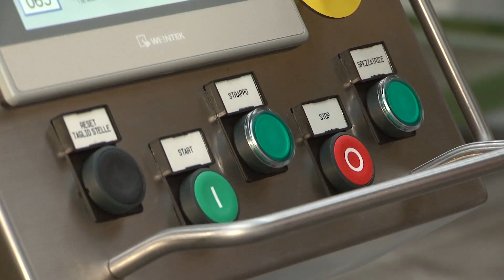Linia do produkcji pinsy , ciabatty Sottoriva MR8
Automatyczna linia do produkcji pinsy, ciabatty, różnych kształtów.
Produkcja pinsy